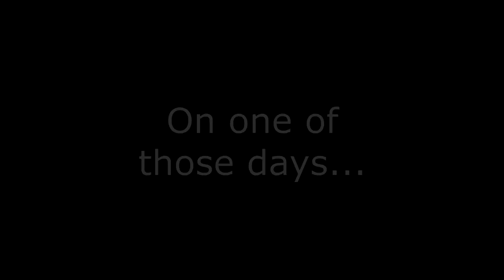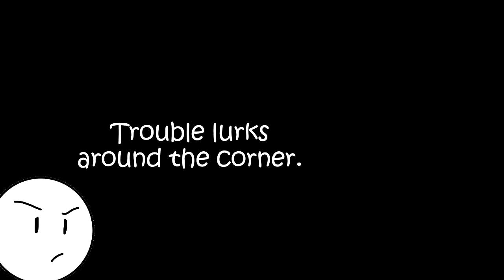Unhelpful Recap - Pillow Book 12 - 13